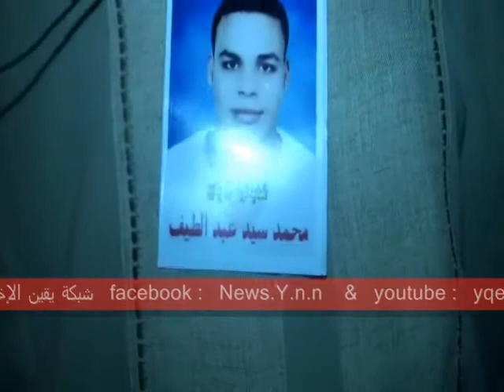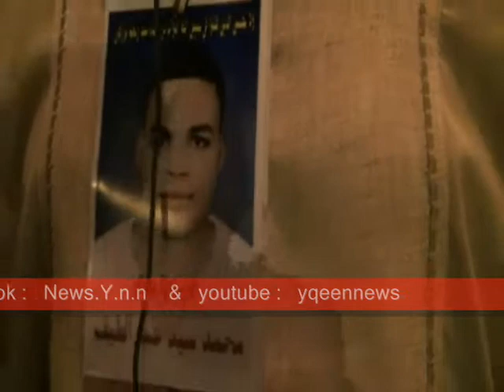الأحداث من ماسبيرو إلى مسرح البالون ثم إلى التحرير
أحد أهالى الشهداء يوضح الأحداث التى حدثت فى ماسبيرو وأحداث مسرح البالون و|أحداث التحربر يوم الأحد